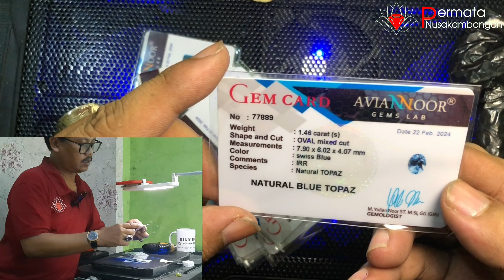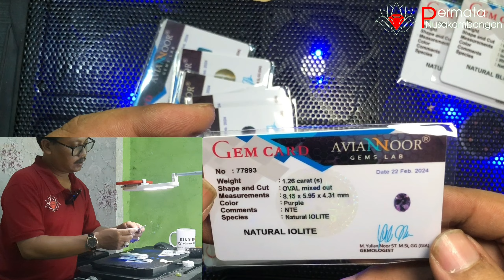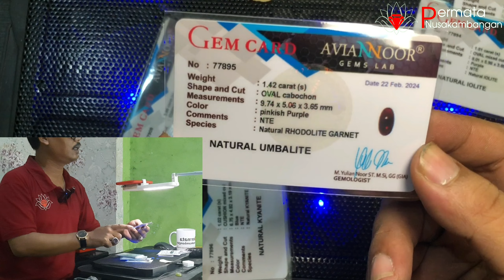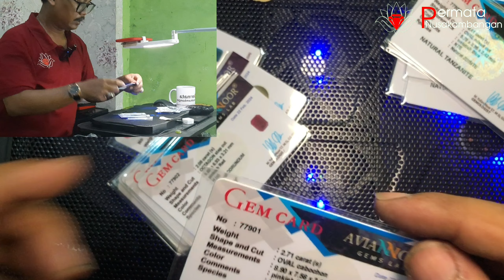BONGKAAR ‼️ UNBOXING BATU PERMATA, HASIL CEK MEMO LAB ,NATURAL STONE